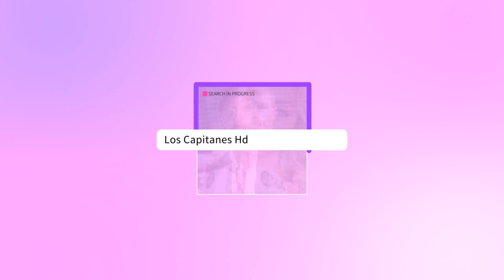¡Bikinazo de Clarissa Molina, más esbelta y en forma que nunca!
La conductora incendió las redes y se hizo con todos los halagos.